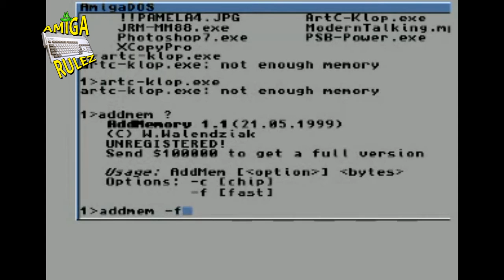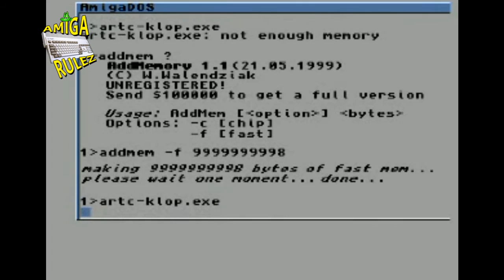Amiga Demoscene [Animacja] Klop. UWAGA! DRASTYCZNE SCENY! AMIGA RULEZ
Stawianie kloca, uwalanie krecika, ukręcanie batona lub pospolicie robienie kupy strzelanie z dupy ;] Ok, jeszcze powalić Tysona na dechy, rzucić brązem o porcelanę. Coś jeszcze? ;]